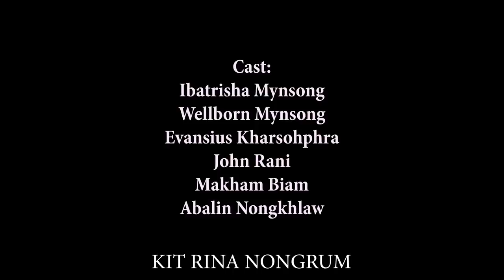Nga Dang Kynmaw // Season II // Part 12 // Khasi Series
Store all

Camera Sony
Tripod (Stand DSLR)
Condenser Microphone
Hard Drive
My Mobile Oppo
Studio Monitor

Clothes..

Shoes..
Men Shoes
Men Shoes2
Girl Shoes
Girl shoes2